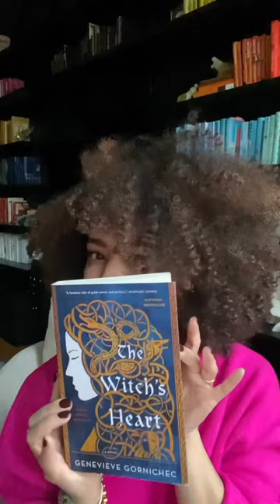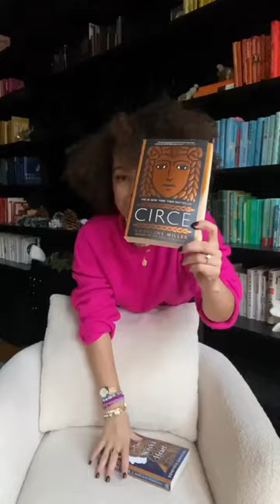November 2022 Alexcited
Time flies when you read a lot and you're planning a wedding, right? RIGHT, EVERYONE?
Shoutout to Christopher North & Madeline Miller, two of the best people in my life even if I've never met one of them.
Here's what I read in November.
- Cult Classic by Sloane Crosley
- The Anatomy of Peace by The Arbinger Institute
- When Women Lead by Julia Boorstin
- The Witch's Heart by Genevieve Gengornichec